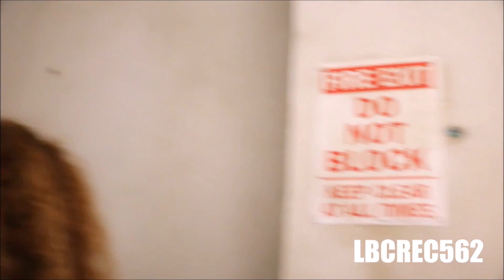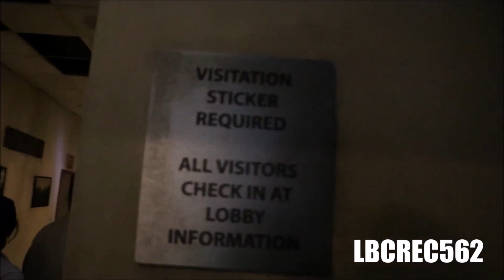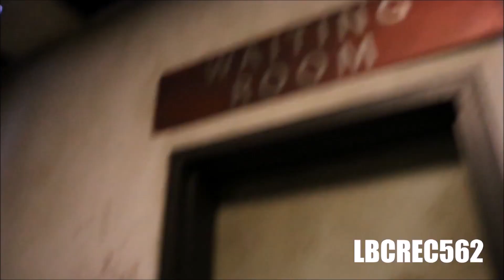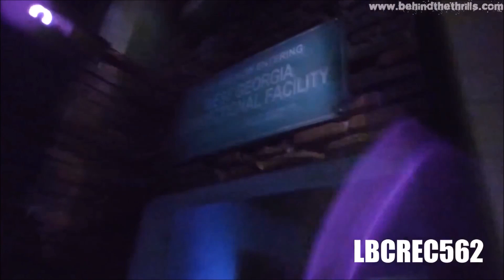The Walking Dead Ride universal studios hollywood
the walking dead ride at universal studios hollywood